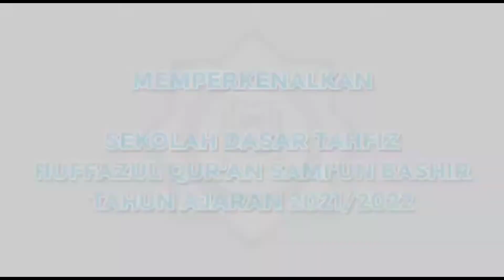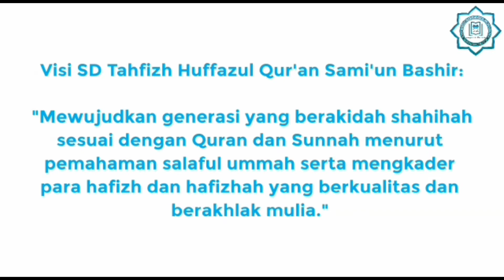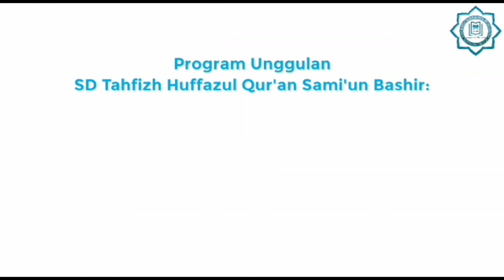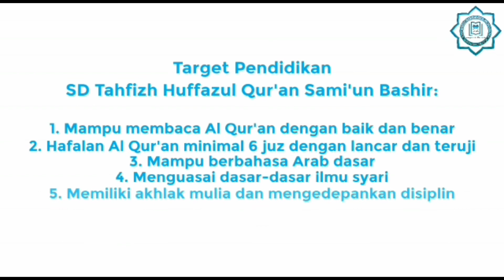SD TAHFIZ HUFFAZUL QURAN SAMI'UN BASHIR PADANG GELUGUR KABUPATEN PASAMAN SUMATERA BARAT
sd tahfidz,sekolah dasar,sekolah dasar negeri duri utara 01,sekolah dasar tv,sekolah dasar di arab saudi,sekolah dasar simulator,sekolah dasar di finlandia,sekolah dasar negeri benowo iii,sekolah dasar di amerika,sekolah dasar islam terpadu raudhatul muttaqin,sekolah dasar negeri pamidangan,tahfiz alquran merdu,tahfidz quran 2021,tahfidz,tahfiz alquran,tahfiz alquran merdu anak kecil,tahfidz quran,tahfiz guru wildan,hafiz indonesia,hafiz,tahfizh al qur'an,SD